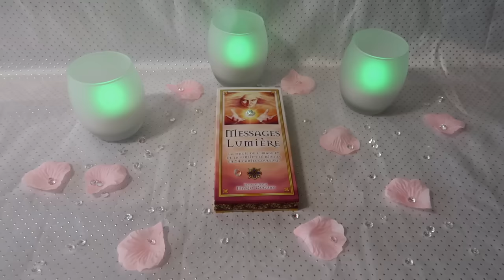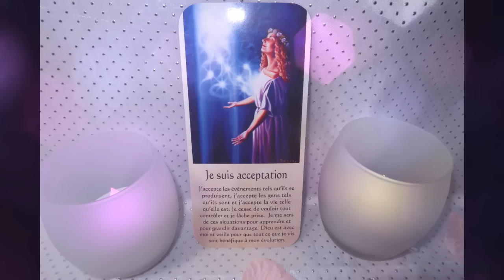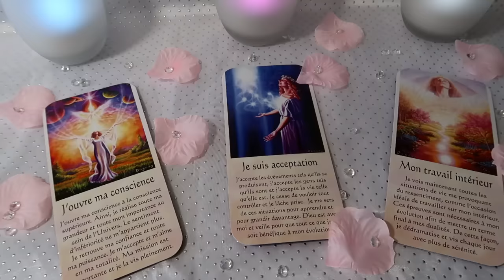Votre tirage offert du 30 janvier 2017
Artiste : __url_artiste__